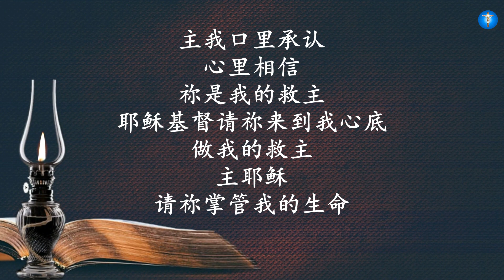口里承认，心里相信🎼作曲/作词 乔温华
作曲/作词 乔温华
主唱: 曾证好Joanna Chang